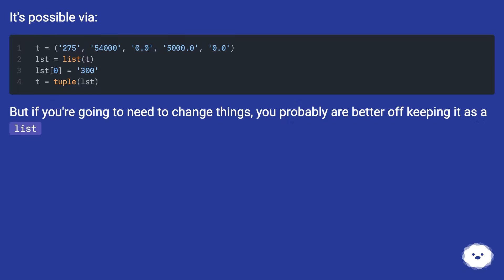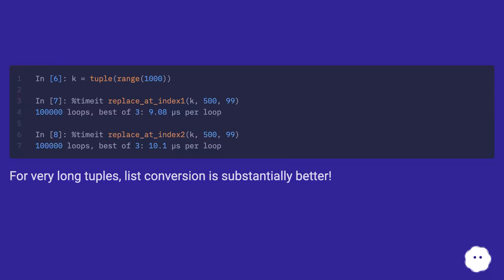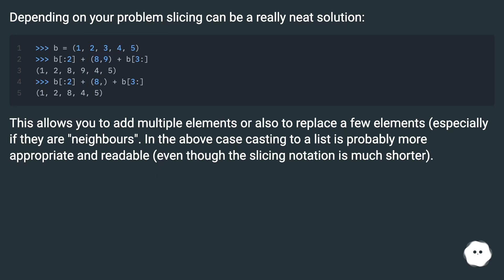How to change values in a tuple?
Chapters
00:00 How To Change Values In A Tuple?
00:24 Accepted Answer Score 247
00:39 Answer 2 Score 29
01:59 Answer 3 Score 101
02:22 Answer 4 Score 13
02:55 Thank you